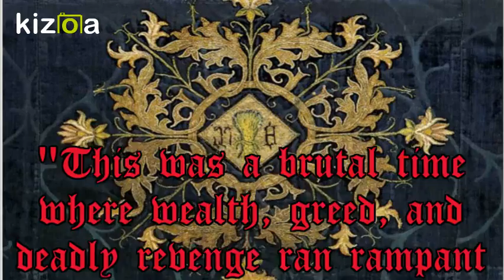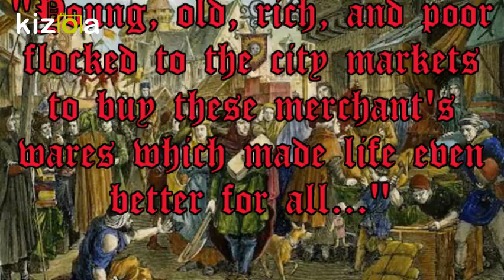Kizoa Movie: The Game of Throws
A parody of sorts to a once great cable series...